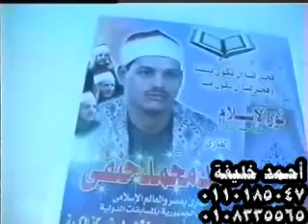سورة فاطر 2904.2005_الشيخ عبد الفتاح الطاروطي